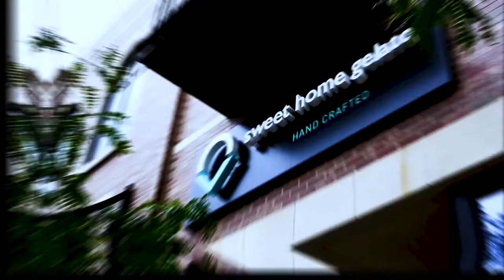sweet home gelato promo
hey guys, it's Roshini! above is promo for Sweet Home Gelato in Downtown Naperville! it was a pleasure to film and edit this, especially because the staff was so fun during the filming process!
make sure to look out for the behind the scenes and the tutorial coming out in the following weeks on my channel. to see more of my content, make sure to subscribe and follow my instagram down below! and make sure to take a look at my website linked below as well!